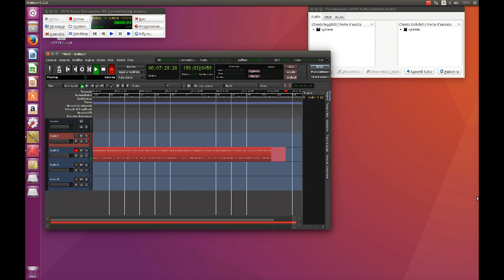Rain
Rain - Gennaro Giugliano uses : Dx7 + Micron Synthesizers,Ardour 5.5 Live recording,Qjack,Record My Desktop (Screen Video) ,Open Shot (video editor) Lexicon Alpha usb audio card, Imac 24 core duo duo computer,Ubuntu 16.04.1 System